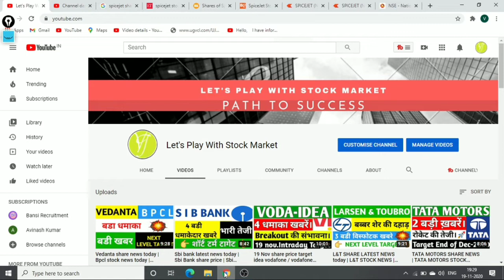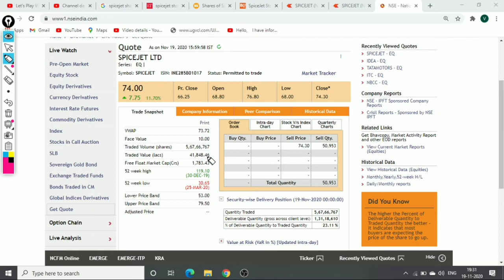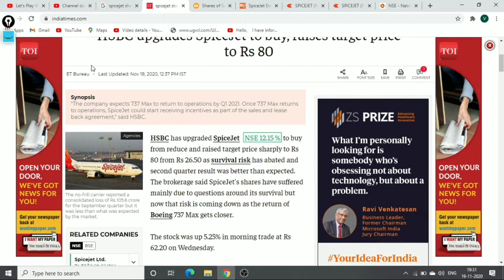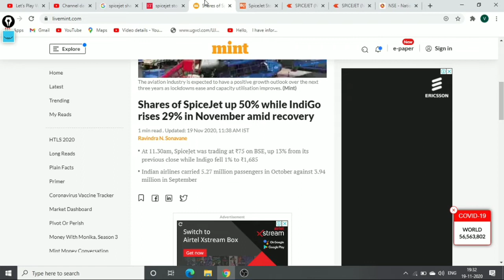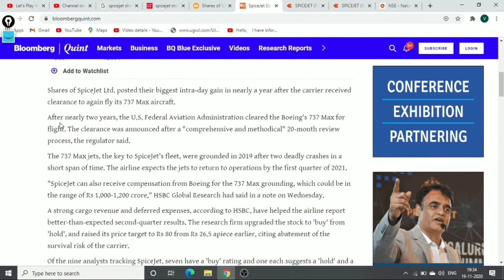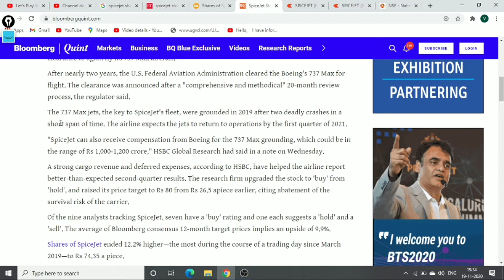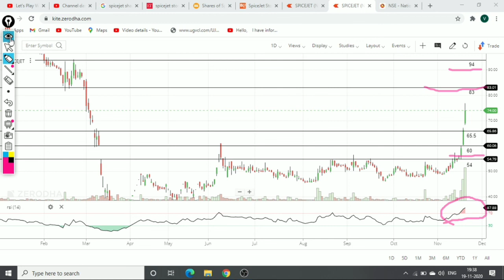Spicejet share latest news / Next level target spicejet / spicejet stock news / stock in news today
Hello

I have informed you about spicejet latest news  analysis and next level target. spicejet forecast tips.